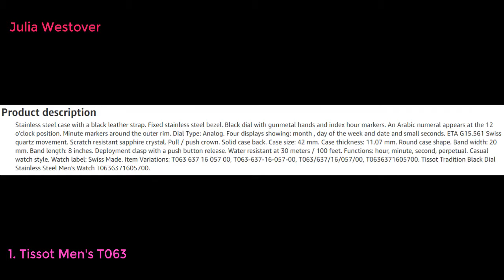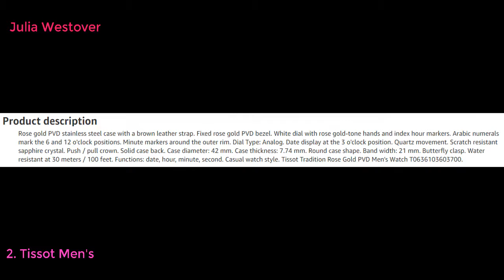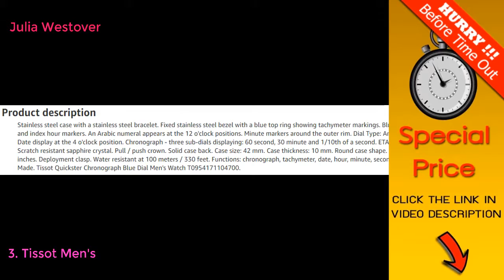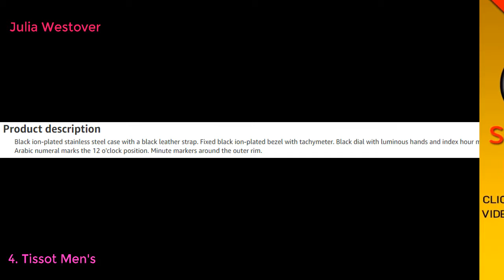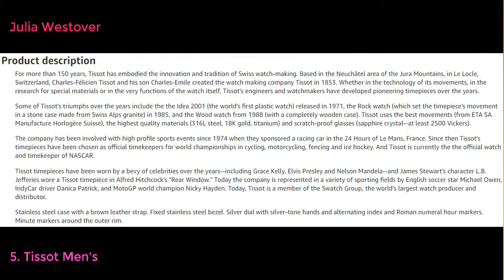Top 5 BEST TISSOT WATCHES 2021